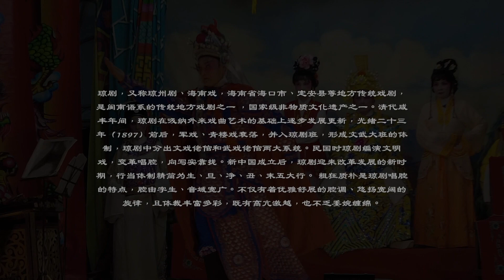新马海南剧团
哈喽，大家好
我是老庄
这是我的官方账号
2023年4月开始重新起航，感受每一天的阳光。